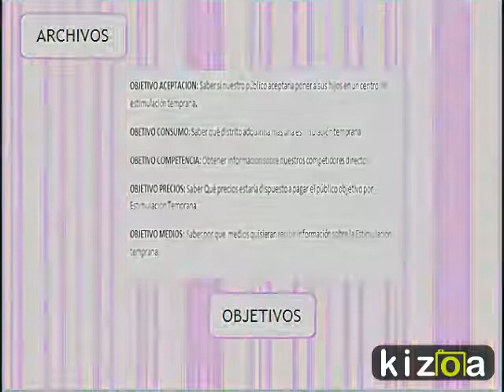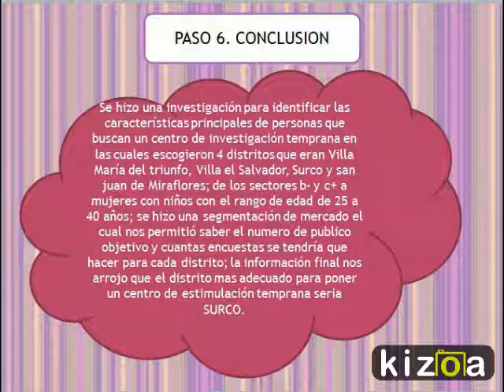Kizoa Movie Maker: investigacion de mercado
Se hizo una investigación para identificar las características principales de personas que buscan un centro de investigación temprana en las cuales escogieron 4 distritos que eran Villa María del triunfo, Villa el Salvador, Surco y san juan de Miraflores; de los sectores b- y c+ a mujeres con niños con el rango de edad de 25 a 40 años.